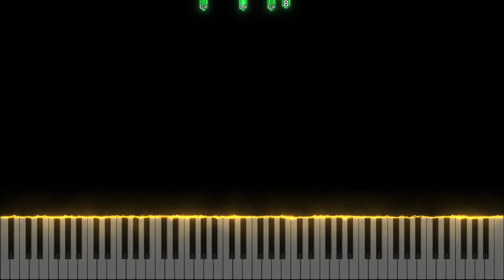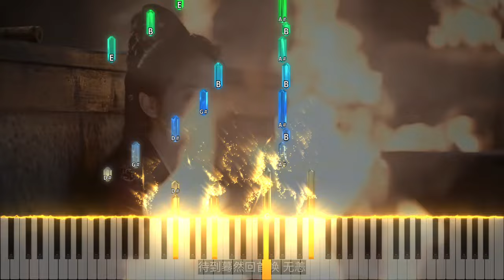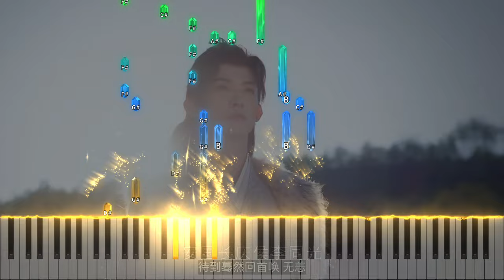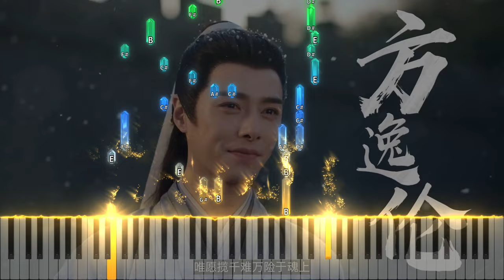🎹《Piano MV》Offer: Liu Yuning 奉上: 刘宇宁【A Journey to Love OST 一念关山】Opening Theme Song 片头主题曲 Cover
⭐ A Journey to Love OST 一念关山

⭐ Remember to Turn on ‌Lyrics / cc Subtitles (歌词字幕)
🇺🇸 English (Eng Sub), 🇨🇳 Chinese Simplified (中文简体), 🇹🇼 Taiwanese (中文繁体), 🔤 PinYin (Burmese cc Subtitle), 🇻🇳 Vietnamese (Vietsub)

Song 歌名：奉上 (Offer / Feng Shang)
Drama Series 电视剧：一念关山 / 一念關山 (A Journey to Love / Yi Nian Guan Shan)
Singer 原唱歌手：刘宇宁 / 劉宇寧 (Liu Yuning / Liu Yu Ning)
Actor / Actress 演员：刘诗诗 / 劉詩詩 (Cecilia Liu / Liu Shishi / Liu Shi Shi), 刘宇宁 / 劉宇寧 (Liu Yuning / Liu Yu Ning)

✅ 歌词 Lyrics Video
✅ 预告片 MV Trailer

摩登兄弟 刘宇宁：奉上

影视剧 一念关山 片头主题曲

作词：林乔
作曲：都智文
编曲：都智文

疾风起命途入无常 独嘶怆 未谙尝
烽火映霜天血色溅斜阳
暗夜寒尽世道日长 眉目透 誓闯风霜奈何藏
浅斟吟唱此去竟苍莽 激云浩殇

奉上 唯愿去踏破善恶之叠浪 一心并肩赴跌宕
看永夜的尽头 霎时燃天光 莫怪仰天了轻狂
奉上 唯愿揽千难万险于魂上 以己之躯兑不枉
任毅然抉择 破日月万象 待到蓦然回首唤 无恙

🇨🇳 🎹《钢琴 MV》奉上: 刘宇宁【一念关山 OST】片头主题曲 歌词｜歌曲 摩登兄弟 Feng Shang：Liu Yu Ning（Yi Nian Guan Shan）音乐｜刘诗诗, 刘宇宁 电视剧
🇹🇼 🎹《鋼琴 MV》奉上: 劉宇寧【一念關山 OST】片頭主題曲 歌詞｜歌曲 摩登兄弟 Feng Shang：Liu Yu Ning（Yi Nian Guan Shan）音樂｜劉詩詩, 劉宇寧 電視劇

=== Keywords & Tags
Extra: Chinese Drama, OST, TV Drama Series, Chinese Tiktok Song, Trailer, Theme Song, Eng Sub, EP, Episode
Other Languages: 歌曲, 电视剧 OST, 主题曲, 片头曲, 片尾曲, 抖音歌曲, 预告, 预告片

Common: Lyrics, Pin Yin, PinYin, OST, Song, Music, Lyrics, English, Chinese, Tiktok, BGM
Other Languages: 歌, 音樂, 英文, 中文, 中文歌曲, 抖音｜钢琴, 音乐｜음악, 노래, 영어, 중국어｜音楽, 英語, 中国語

Note: This is not official MV but Fan-Made Video Trailer (FMV).
注意：这不是官方 MV，而是粉丝制作的视频预告片。 请勿二次上传或分享至其他平台, 否则适当措施将被采取

== Piano Keywords
Common: Piano Tutorial Cover, Piano Waterfall, Piano Synthesia, Easy, Medium, Hard, Slow, Slowed, Fast, OST, BGM, Song, Music, Lyrics, English, Chinese, Tiktok
Other Languages: ピアノ, カバー, 音楽, 英語、中国語｜鋼琴, 歌, 音樂, 鋼琴教學, 鋼琴曲, 鋼琴譜, 簡單, 伴奏, 英文, 中文, 中文歌曲, 鋼琴瀑布流, 抖音｜钢琴, 音乐, 钢琴教学, 钢琴曲, 钢琴谱, 简单, 钢琴瀑布流｜피아노, 커버, 음악, 노래, 영어, 중국어